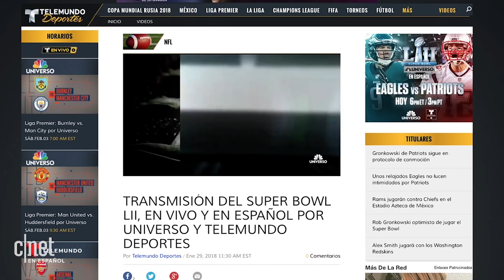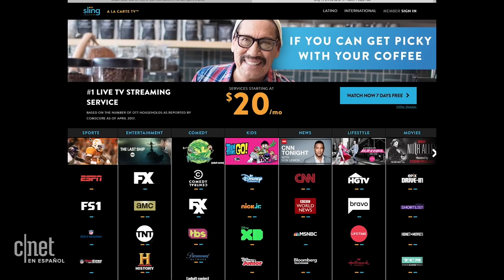Super Bowl 2018: Cómo ver el campeonato por Internet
Te contamos cómo puedes hacer 'streaming' del encuentro entre los Patriotas de Nueva Inglaterra y las Águilas de Philadelphia este 4 de febrero.